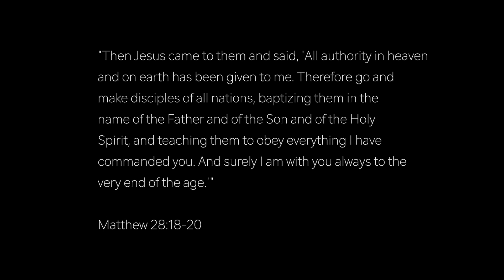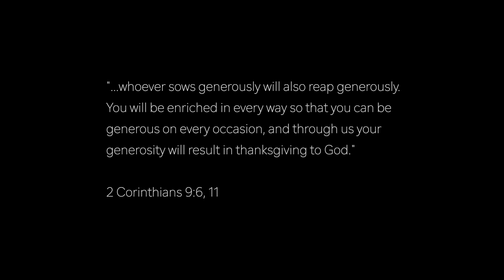Global Contribution - June 28, 2020